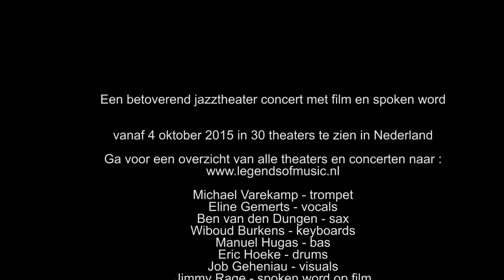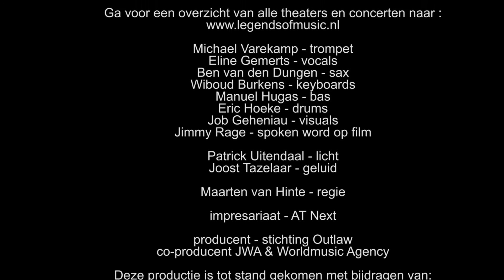Miles in De Maaspoort Venlo